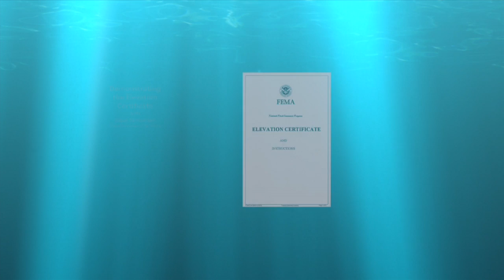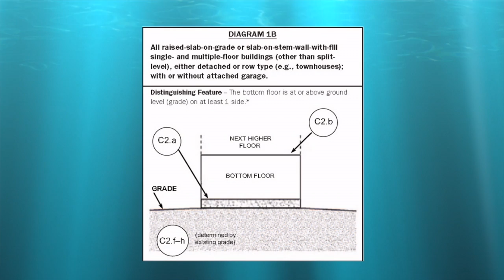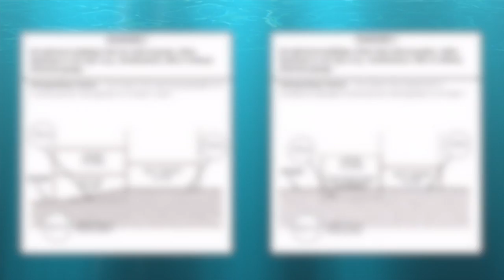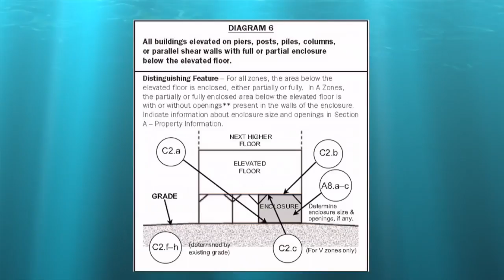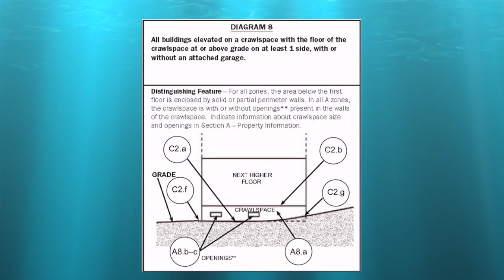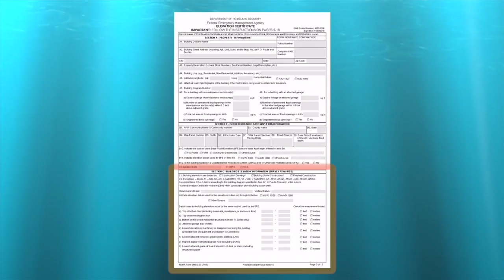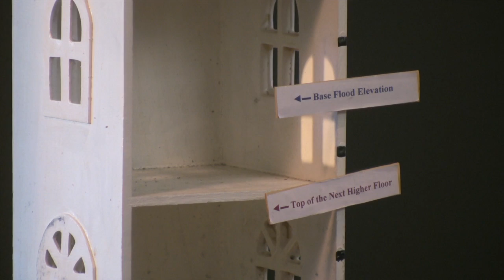Demonstrating the Elevation Certificate with Steve Samuelson